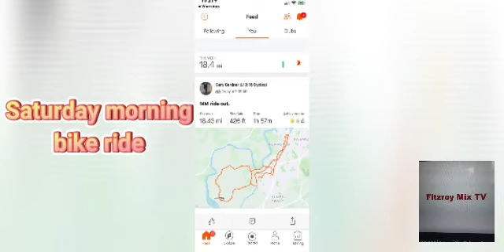Saturday morning bike ride Gloucester canal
BRITISH JAMAICANS GLOUCESTER COMMUNITY..